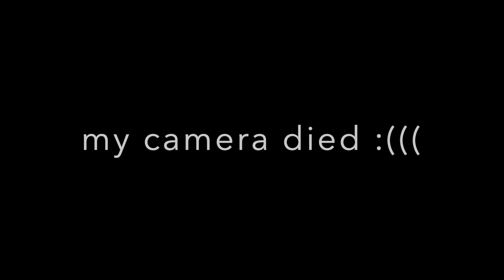MUKBANG: TOXIC RELATIONSHIPS, CONFIDENCE, CRAZY EXS, MOVING ON ETC